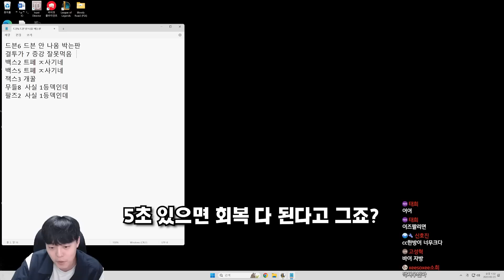팔슐랭 3스타급으로 맛있는 해커 리븐덱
📢 OUTTRO BGM

롤토체스 8.5 롤체 1티어 개사기 빌드업 리롤덱 벨류덱 운영덱 1코 2코 3코 4코 5코 3성
죽검 거학 가엔 밤의 끝자락 피바 총검 쇼진 지크 인피 고연포 거결 루난 구인수 스태틱 즈롯 라위 가갑 가고일 솔라리 썬파 태불망 침장 용발 이온충격기 이온 성배 수맹 서풍 수은 데캡 대천사 모렐로 보건 블루 구원 정손 워모그 덫발 도장 뒤집개 포오네 롤토체스 시즌8 패치 패치노트 아이템  영혼의 형상 죽음의 저항 죽저 영원한 겨울 무한한 삼위일체 트포 마나자네 흑요석 양날도끼 블클 란두인 로켓 손 로켓 주먹 황금 징수의 총 징총 존야 찬대천사 찬피바 찬블루 찬가갑 찬성배 찬죽검 찬용발 찬수맹 찬가고일 찬거학 찬밤끝 찬구인수 찬정손 찬총검 찬무대 찬인피 찬이온 찬보건 찬라위 찬솔라리 찬모렐 엔젤로 찬수은 찬데캡 찬고연포 고속 광자포 찬구원 찬루난 찬침장 찬쇼진 히라나의 창 찬스태틱 찬썬파 찬도장 찬거결 찬워모그 찬지크 찬서풍 찬즈롯 톱날 피바라기 과부하 오류 // 거인 학살자 비결점적 정의의 손길 자화 이온 충격기 용수철이 든 고속 연사포 날뛰는 쇼진의 창 더 고요한 침묵의 장막 유도집전형 워모그의 갑옷

1코스트 2코스트 3코스트 4코스트 5코스트 7코스트 8코스트 1성 2성 3성
4코3성 5코3성 3코3성 2코3성 3성덱 3성
1레벨 2레벨 3레벨 4레벨 5레벨 6레벨 7레벨 8레벨 9레벨 10레벨
5렙롤 6렙롤 7렙롤 8렙롤 경험치 연승 연패 니코

균열방랑자 파이크 벡스 진 자크 기계유망주 룰루 뽀삐 애니 나르 누누 동물특공대 나서스 사일러스 징크스 리븐 베인 미스포츈 레이저단 레넥톤 애쉬 야스오 워윅 모데카이저 메카:프라임 오공 드레이븐 잭스 가렌 레오나 무한대팀 루시안 판테온 시비르 쉔 트위스티드 페이트 트페 궁극의 이즈리얼 별 수호자 럭스 렐 닐라 카이사 니코 에코 신드라 우세 갱플랭크 리신 말파이트 위협 람머스 모르가나 벨베스 아우렐리온 솔 아우솔 아트록스 우르곳 피들스틱 자방체 블리츠 카밀 르블랑 워윅 지하세계 케일 바이 이즈리얼 소나 사미라 황소부대 애니 피오라 알리스타 비에고 결투가 기상캐스터 잔나 마스코트 무법자 방패대 선의 속사단 싸움꾼 엄호대 에이스 익살꾼 주문투척자 타락 특등사수 평행세계 해커

사신 다르킨 동화 완고함 괴수 방화광 불타는 영혼 레이저단 집중 레이저단 몰입 대멸종 충격 속도 피의 복수 공허 어미 동적 방어 로켓 손 적응형 방어 체계 마법공학 응징 드레이븐의 리그 무자비한 칼날 공진 시공간 붕괴 끓어오르는 주문의 힘 도굴꾼의 전리품 끔찍한 기억 완전한 타락 대결투 황소의 활력 시간 교란 가속된 지도력 불타는 도탄 수금 대검 전력방출 내 검은 당신의 방패 이중 방패 성질부리기 5등급 과장된 보도 가차없는 맹공 회피 4의 법칙 협곡의 분노 신난다! 전부 터져라! 정찰팀 다중 사격 거룩한 승천 정의로운 사거리 조준 보정 거울 환영 정화의 방호 고양 완벽한 흑점 폭발 절정의 일식 쌍곡선 시간의 방 마법 탄환 급속 성장 성장 촉진 눈부신 특이점 빛의 방어막 견고 수호자 영혼 토끼 용병 총알은 비를 타고 헤비하지 않은 메탈 말살 두려움은 곧 자유 광역 거인 학살자 쌓고 또 쌓고 영혼의 포식자 푸르게 푸르게 별빛 공명 나눔의 미덕 승리의 장막 눈 굴러가요 퍼지는 웃음 최고의 공격 만성 환각 더 크고 단단한 방패 굳건한 태세 수당 약자 사냥꾼 중무장 아르마딜로 가시박힌 껍질 진형 유지 변화의 철마술 분노의 지배 양떼 도륙 반향 금의환향 스타일과 재능 무모한 자 변칙적 증폭 반복 매트릭스 1.5배 마나  단련 전력망 암류 국왕시해자 페트리사이트 사슬 숭고한 희생 예비전력 강화 판돈 올리기 변속 반짝반짝 밀물 확산 사격 한밤의 서곡 기쁨 흡수 끝없는 어둠 무자비한 힘 권투 교습 심장을 멈추는 자 공범 빅데이터 포식 회전격 재충전 낭인의 바람 추방자의 기백

자리 비움 도둑 무리 전투 마법사 커다란 친구 천상의 축복 일관성 사이버네틱 이식술 사이버네틱 외피 사이버네틱 통신 추방자 단결된 의지 고전압 경량급 응급처치 키트 응처킷 예견 아이템 꾸러미 아꾸 나이프의 날 후반 전문가 루덴의 메아리 임시변통 방어구 임변방 판도라의 대기석 판도라의 아이템 준비 대격변 생성기 재생의 바람 재바 사냥의 전율 꼬마 거인 꼬거 3에 깃든 힘 초월 원칙의 원형낫 계산된 패배 맑은 정신 어수선한 마음 전투 훈련 재료 꾸러미 수완가 보석 연꽃 보꽃 최후의 저항 최저 대사 촉진제 대촉 휴대용 대장간 부익부 재활용 쓰레기통 재쓰 태양불꽃판 허수아비 전선 위협 레벨: 최대 삼총사 고대의 기록 보관소 고기보 교환의 장 교장 곱빼기 문제가 두 배 문두 우르프의 꾸러미 이중 공중 보급 이공보 생일 선물 저주받은 왕관 저포 잔혹한 계약 황금 티켓 황티 품격있는 쇼핑 품쇼 간이 대장간 행운의 장갑 행장 신병 찬란한 유물 진보의 행진 황금알 빠른 판단 현명한 소비 신록의 장막 뜻밖의 횡재 숲의 부적